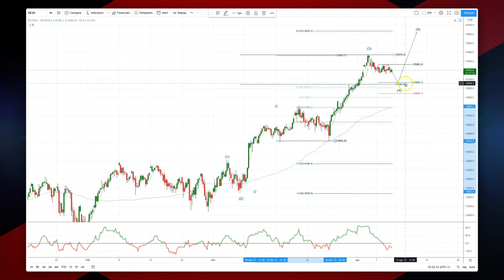Patrick’s Elliott Waves - Episode 11: DAX